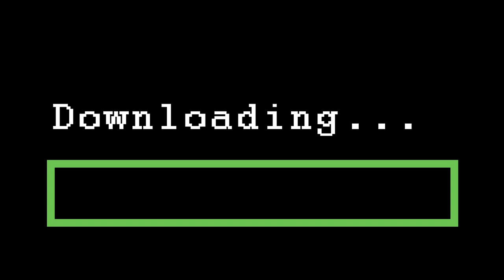why do we like video games?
In this video, I talk a little bit on why I think that we find video games so interesting.

Editing Software Used: CapCut
Vackground Clips from Capcut and Minecraft
Minecraft Client used: Badlion
Thumbnail by Canva and Pixlr